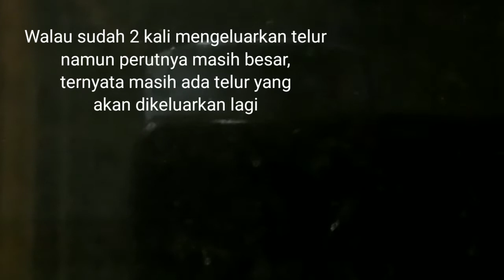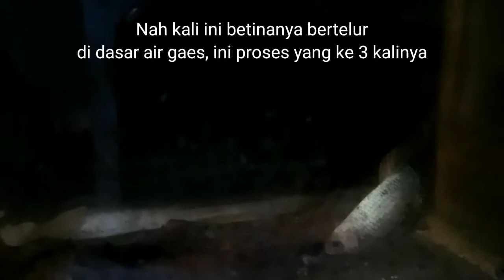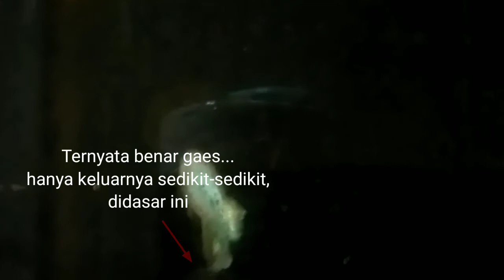IKAN CUPANG BERTELUR || MELAHIRKAN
Ikan cupang melahirkan telur adalah momen langka yang bisa kita rekam, pasalnya ikan ini tergolong cerdik yang tidak bisa terganggu oleh apapun saat dia melahirkan.